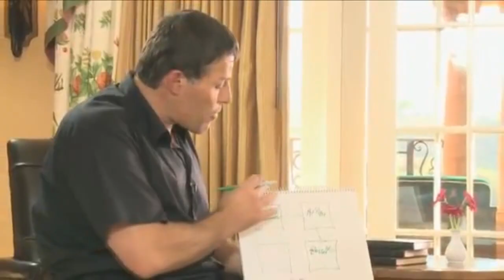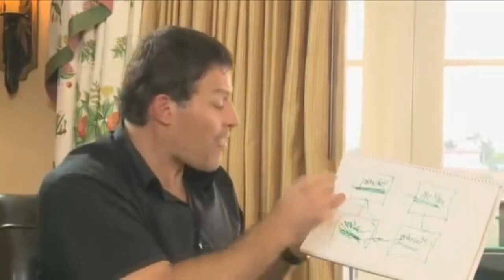Tony Robbins - The Power of Belief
Incredible video where Tony Robbins, Frank Kern, and John Reese discuss the power of belief and how it will propel you to your goals and beyond.